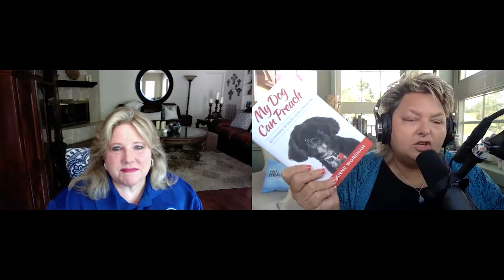Dare 2 Hear The Podcast My Dog Can Preach Episode 127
There’s no denying that God is always speaking—be it through His Word, a friend, creation, or even an animal. The question is…are we always listening? Are we looking for God and His love that is all around us?

Roxanne Worsham takes life lessons from her dogs and relates them beautifully to spiritual principles. My Dog Can Preach is power packed with: 40~Devotionals, Prayers & Time to Paws (Question & Reflection).

“Ask the animals, and they will teach you, or the birds of the air, and they will tell you; or speak to the earth, and it will teach you, or let the fish of the sea inform you. Which of these does not know that the hand of the Lord has done this? In His hand is the life of every creature and the breath of all mankind.”  (Job 12:7-10, NIV)

Plus You can now get her newly released Children’s book, “The Greatest Gift”